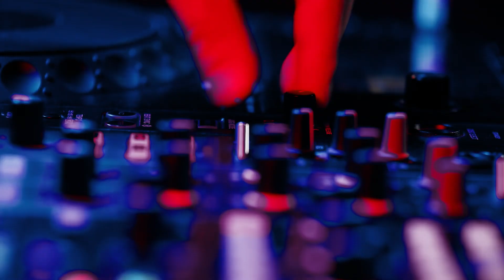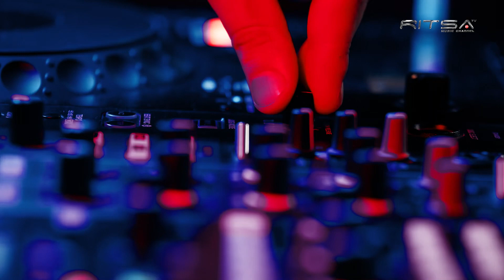Alex C Ft. Yasmin K. - Rhythm of the Night (Ritsatv Remastered)